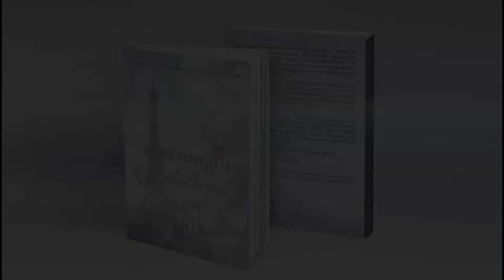Retrospect Sixty Year's Earlier: TIDES BENEATH UNSHATTERED LOVE: PARIS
Retrospect Sixty Year's Earlier

Dr. Alexandria Belmont family’s multimillion dollars real estate property in the northern United States goes up in flames.

Insurance fraud investigators uncover $950 million dollars in damages. But they will not clear the insurance fraud investigation.

Alexandria's father, also known as Randall "Slickster" Belmont, is a shrewd and calculating man that is not to be crossed. The stakes are high. Retribution is inevitable.

Perhaps, the apple does not fall far from the tree. Daughter like father... in lockstep.

TIDES BENEATH UNSHATTERED LOVE: PARIS is an engrossing story that is full of conflict, tension, suspense, unexpected twists and high stakes. All packaged effortlessly into one riveting fiction novel.

Coming Soon, by author L.C. Renie, Tides Beneath Unshattered Love: Darkness.